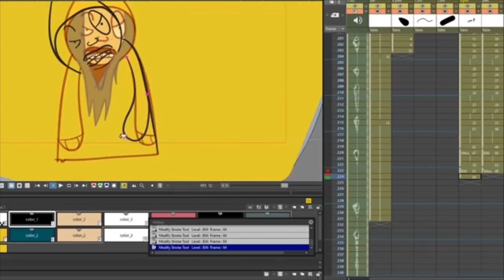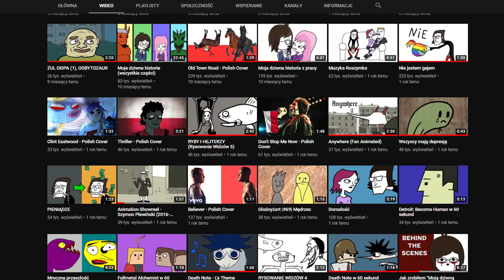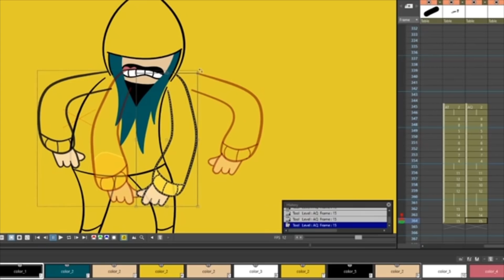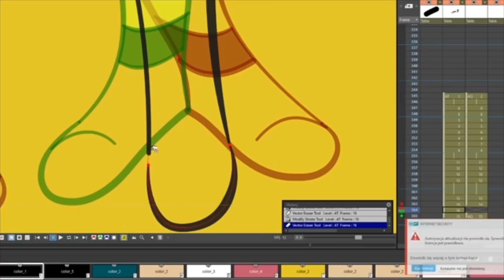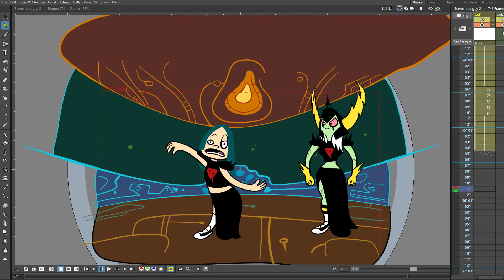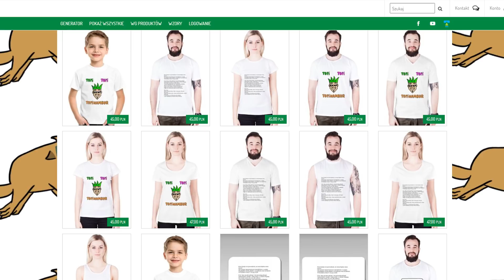Jak zrobiłem "Bad Guy Animated"